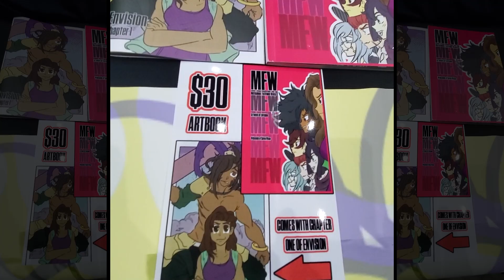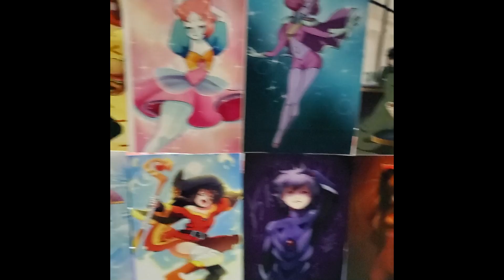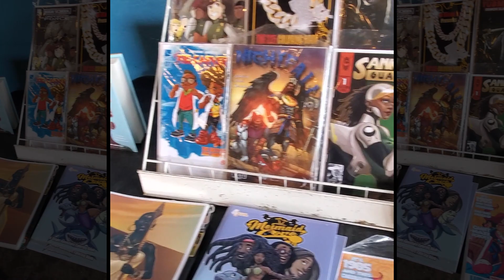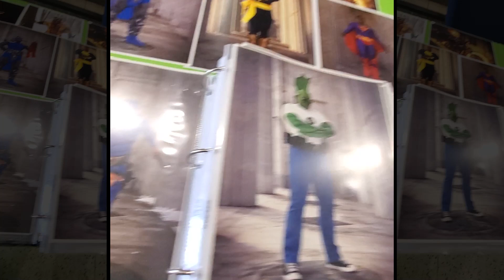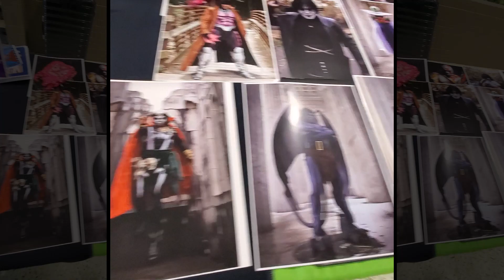Blerd-ish 2023 CyPhaCon Wrap Up @ Lake Charles w/ Michael Knightmage Wilson + Mo' | NERDSoul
Also:
Blerdish, Blerd-ish, CyphaCon Wrap Up, CyphaCon 2023, CyphaCon, Cosplay, Knightmage, Knightmage Cosplay, ThatNERDSoul, StreetGeek, NERDSoul, Le Ill Kid, OneYoungsta